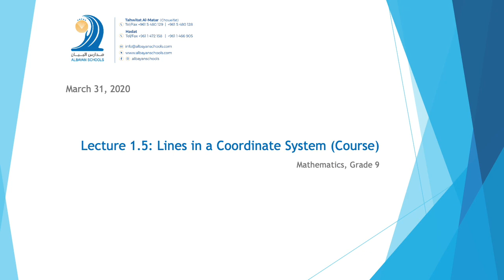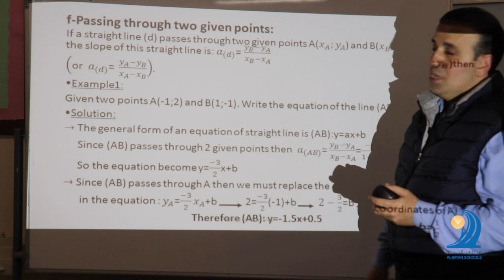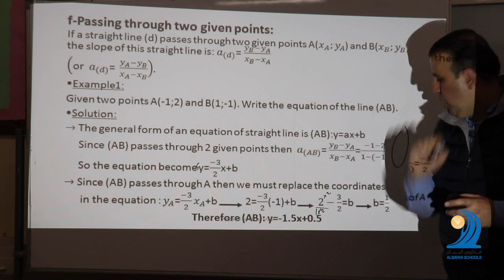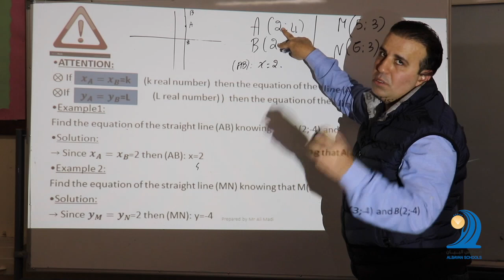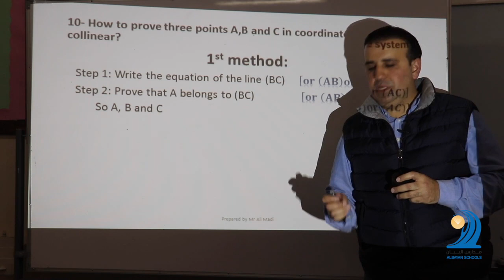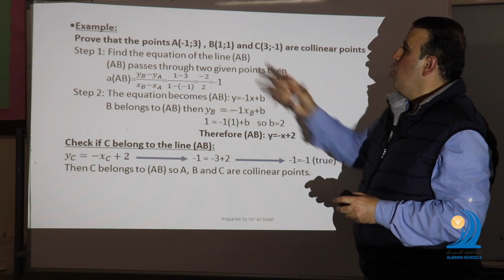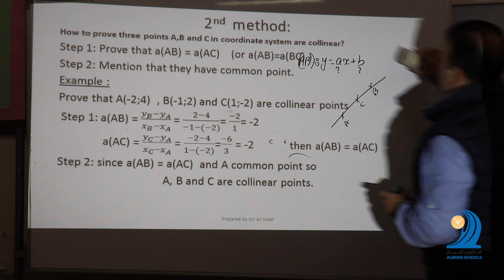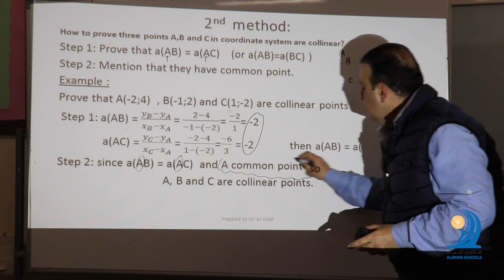Lecture 1.5 Lines in a Coordinate System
Albayan Schools
Choueifat | Hadat